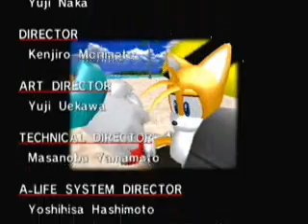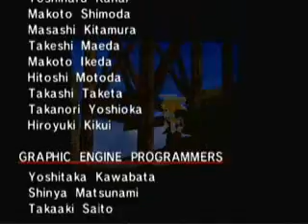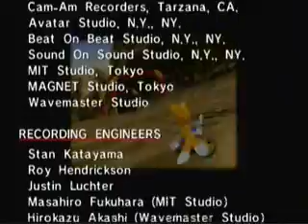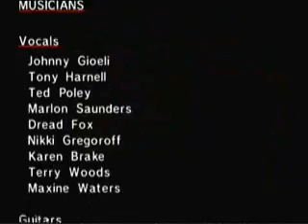Sonic Adventure DX - Tails Story - Part 7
End of Tails Story